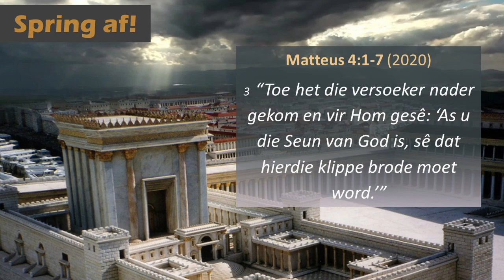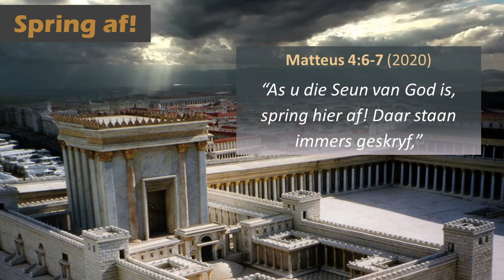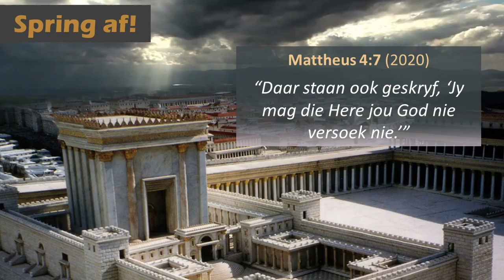Spring hier af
Jesus se tweede versoeking neem Hom na die tempel in Jerusalem toe. Hierdie versoeking openbaar hoe ons God nie kan leer ken nie en wat die werklike betekenis van Psalm 91 se beskermingsbeloftes is.